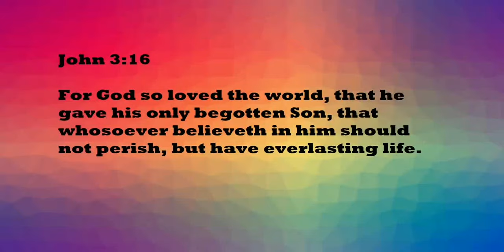Roblox Hholykukingames Plays Escape the Bathroom Obby